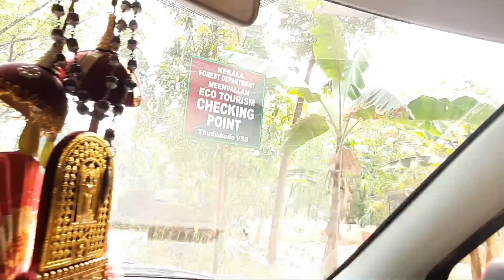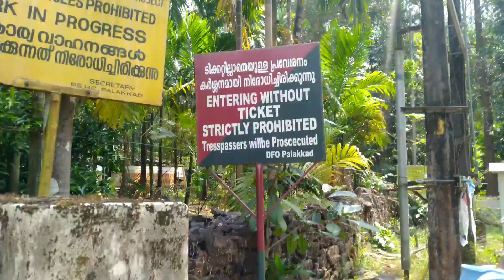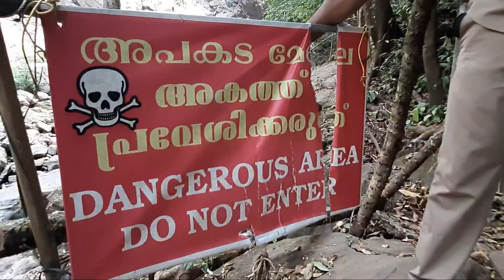ഒടിയൻ film ലൊക്കേഷൻ😍😍ഒരു പാലക്കാടൻ യാത്രയുടെ വിശേഷങ്ങൾ കണ്ടാലോ....😊😍Yourowngreentea